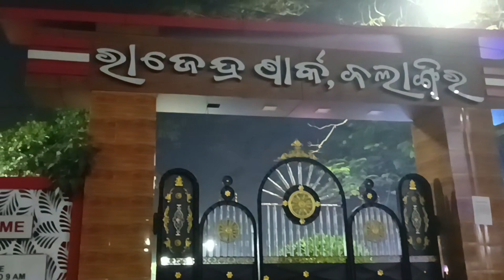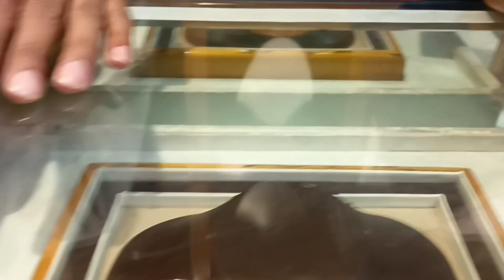New year 🎊 ra agru Dil ❤️garden🏡 garden heigala😌New year Gift from hb 🎁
Arina Sambalpuri vlog